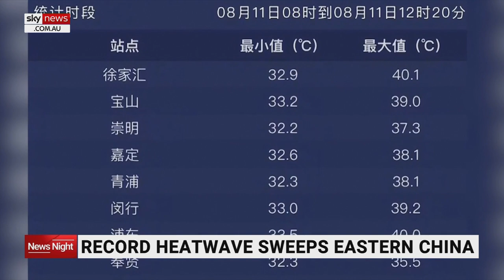Record heatwave sweeps eastern China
Shanghai has set a new annual record for the highest number of red alerts triggered within a single calendar year.

Shanghai has documented six days in which the alert was initialised so far this year.

The city is forecast to experience scorching conditions over the next week.